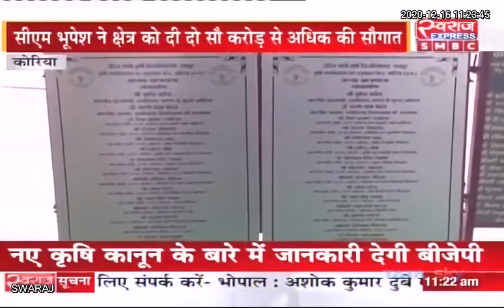Chhattisgarh | छत्तीसगढ़ में कोयालंच के नाम से प्रसिद्ध जिला कोरिया में बहने लगी विकास की गंगा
Chhattisgarh KoriyaDistrict CMO Chhattisgarh Indian National Congress - Chhattisgarh DPR Chhattisgarh